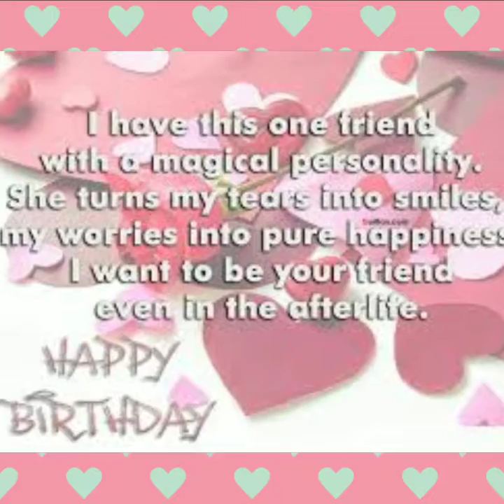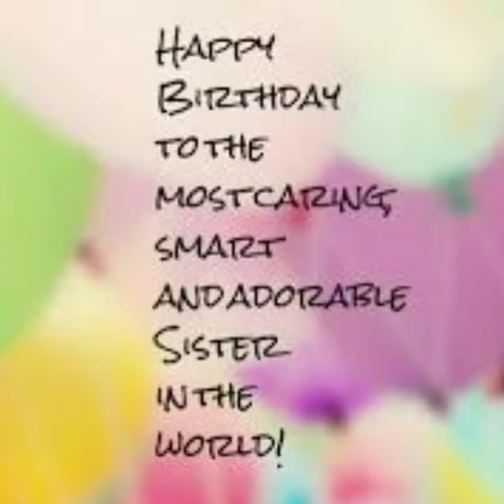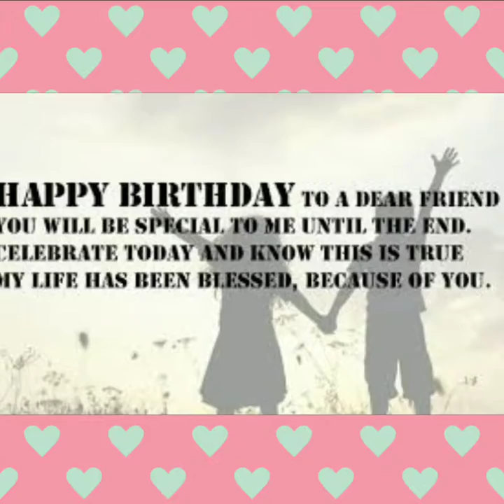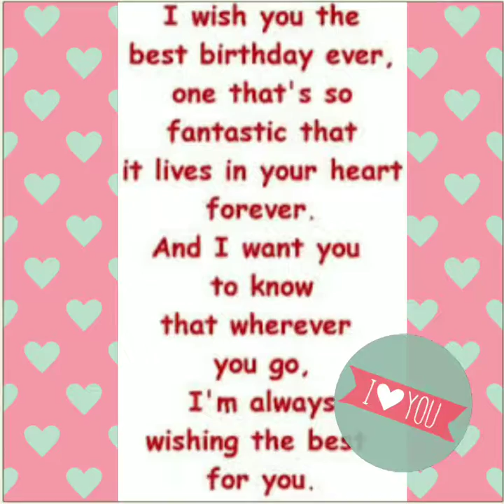Happy Birthday To My Amazing Sis Kathleen Jackson. I love you on all days for always sis! ♡ amber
♡Family Is Eternal♡
Love Your Baby Sis,
~amber brook C.